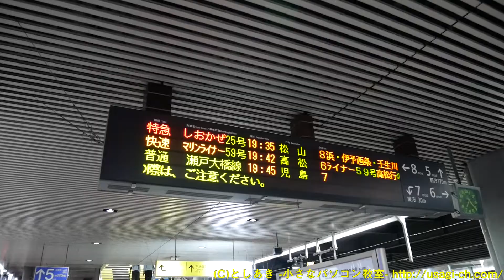岡山駅8番のりばに停車中の8000系特急しおかぜ号！編成動画と発車映像【鉄道動画】アウトレット#219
7月に岡山駅で撮影した、8000系特急しおかぜ号の停車中の様子と発車の動画です！
窓越しから、自由席・指定席・グリーン車の座席も撮影しました！

岡山でパソコン教室を運営している、としあきのチャンネル。
Vlogや見えるラジオブログなど
(過去動画に鉄道動画も公開）

鉄道動画チャンネル。鉄道動画毎日更新！
（過去動画にVlogやラジオ動画も公開）

現在空き地・・・
たまになにかするかも